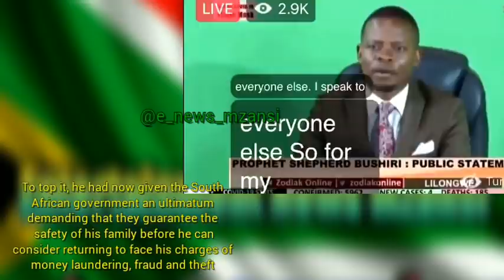WATCH: Fugitive Prophet Shepherd Bushiri address his nation from Malawi..